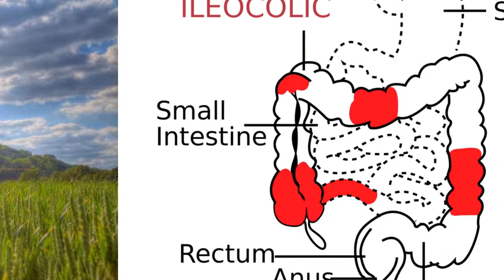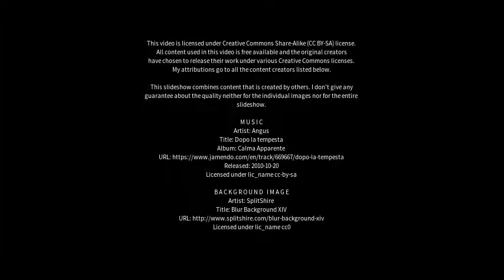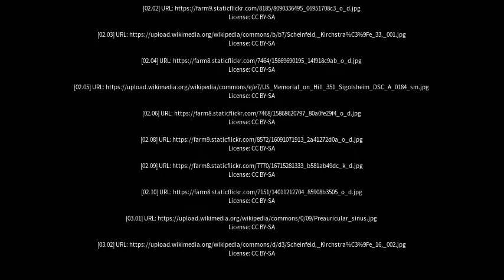Best places to visit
Best places to visit - Scheinfeld (Germany) Best places to visit - Slideshows from all over the world - City trips, nature pictures, etc.